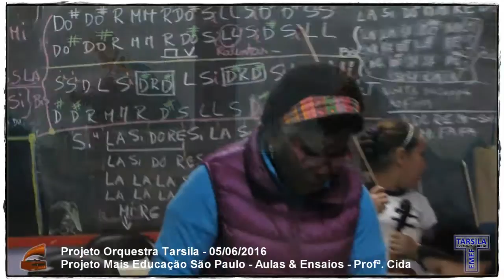EMEF Tarsila do Amaral - DRE-BT - Orquestra Tarsila - Aulas & Ensaios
15/06/16 – EMEF Tarsila do Amaral – DRE-BT – Orquestra Tarsila: Aulas & Ensaio dos componentes da Orquestra Tarsila coordenados pela Profª Cida.